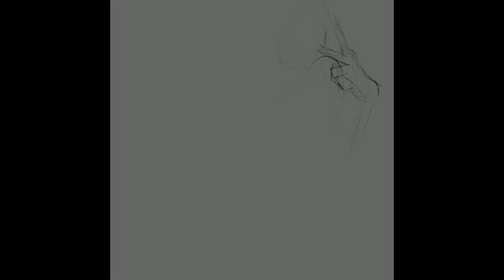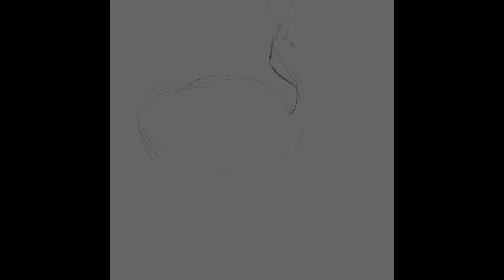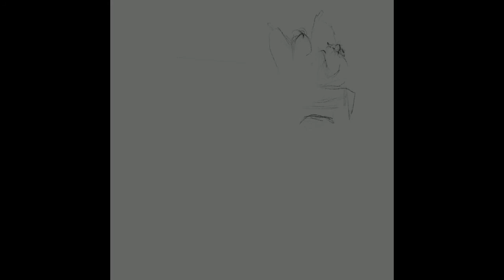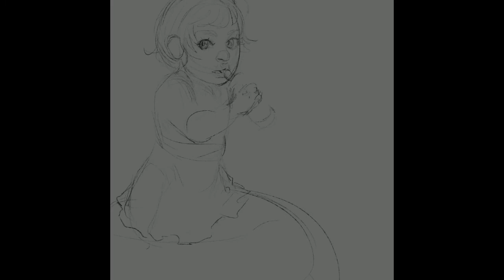PROCREATE SPEEDPAINT (Momo)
In this video we have 2 characters that I made for a discord server.